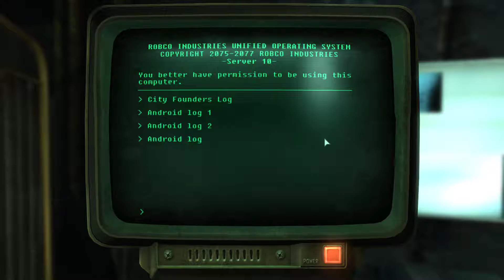Fallout 3 Part 300 - Nuka Cola Challenge & Replicated Man - 60fps First Time Play No Commentary